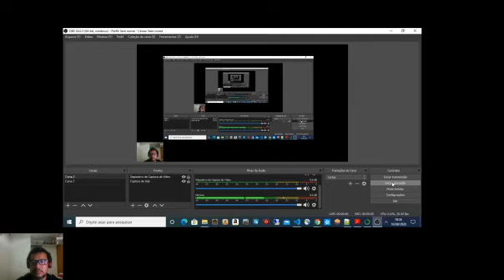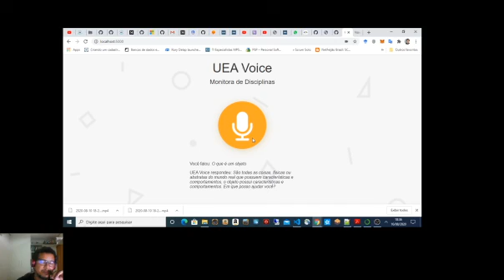Monitor Virtual de Disciplina